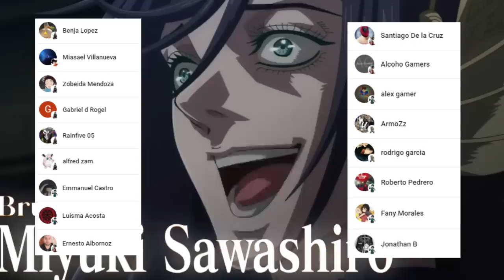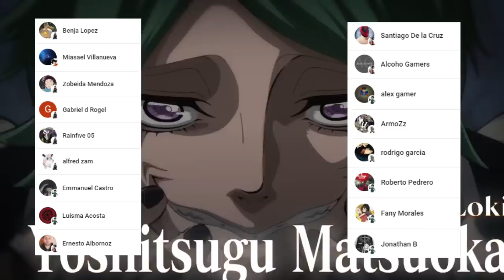TESLA se CONVIERTE en un DIOS 💡🙏 El SECRETO del PODER de BEELZEBUB !!! Shuumatsu no Valkyrie 70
HOLA AMIGOS LES TRAEMOS UN NUEVO VÍDEO ESTA VEZ LA REVIEW DEL MANGA 70 DE SHUUMATSU NO VALKYRIE, DONDE VIMOS INCREÍBLES MOMENTOS SOBRE TODO EL CONTRAATAQUE DE NIKOLA TESLA